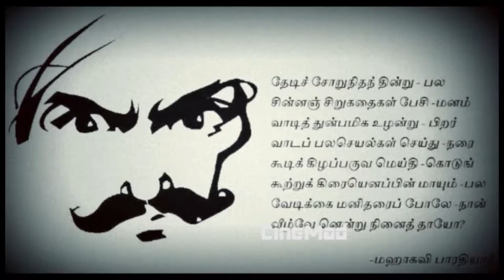TnAsksPm | 1000 Questions to Ask | 4 Yrs of Modi Govt | CineMad | TWT | Udhay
அக்னிபரிட்சை யில் தமிழிசை அவர்கள் 8 கோடி பேருக்கு சிறு தொழில் முத்ரா கடன் கொடுக்கப்பட்டிருக்கிறதுனு சொல்றாங்க...
8 கோடி பேருக்கு நபருக்கு ஆயிரம் ரூபாய்னு கொடுத்திருந்தாலே 8 ஆயிரம் கோடி ரூபாய் கொடுத்திருக்கனும் . அந்த ஆயிரத்த வச்சி என்ன சிறு தொழில் பண்ண முடியும். ஒரு வேளை நபருக்கு பத்தாயிரம் கொடுத்திருந்தா 80 ஆயிரம் கோடி ரூபாய் கொடுத்திருக்கனும். அந்த பத்தாயிரத்த வச்சி அனேகமா பக்கோடா தான் போட முடியும்னு நினைக்கிறேன். இதுல கணக்கு வேற இந்த முத் ரா கடன் வாங்கின 8 கோடி பேரும் 3 பேருக்கு வேலை கொடுத்திருந்தா 24 கோடி வேலை வாய்ப்புகளை உருவாக்கிருக்காங்களாம் என்ன ஒரு கணக்கு.

புல்லட்புரூப் பாய்ஸ் ஏன் இப்படி பேசுராங்கனு மாநில தலைவர் பேச்சை பார்த்தப்புறம்தான் தெரியுது..

பிரதமர்ல இருந்து அடி மட்ட தொண்டன் வரை கோயபல்ஸ் வாரிசுகளாகவே இருக்காங்களே எப்படி..?

இந்த வீடியோ உங்க மனசுல இருக்குற கேள்விகள கேட்ருந்திச்சினா மறக்காம ஷேர் பண்ணுங்க.